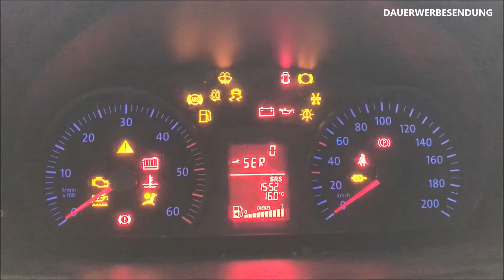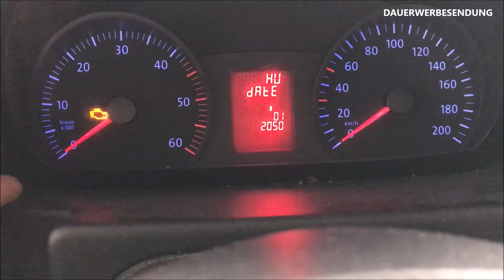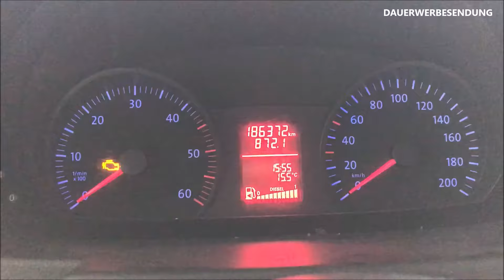VW Crafter / Mercedes Sprinter Service reset - zurück stellen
In diesem Video zeige ich euch, wie Ihr bei eurem VW Crafter oder auch Mercedes Sprinter den Service zurück stellen könnt. ..